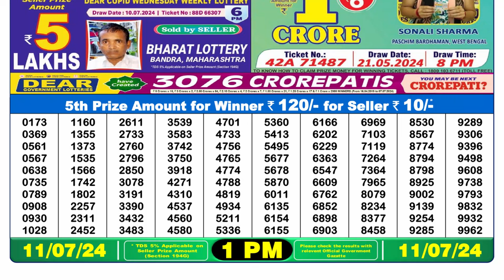Dear Lottery Sambad 1pm today 11.07.24 Nagaland State Lottery Result